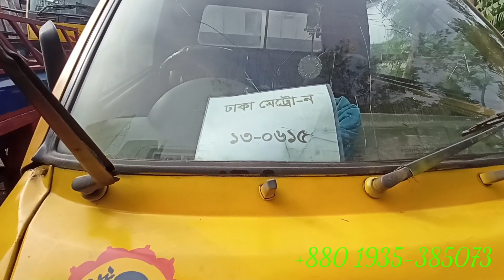পাঁচটি গাড়ি বিক্রি করা হবে। Ashok leyland pickup। Mahindra pickup price।Tata super।Tata pickup।tata